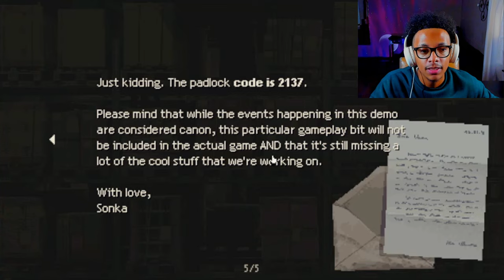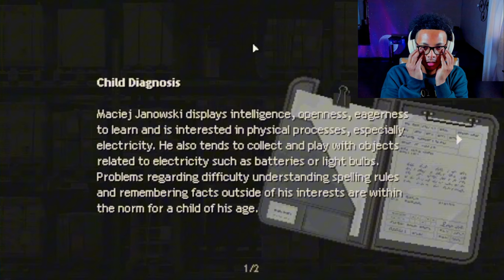Can You REALLY Escape This Place? | Holstin Demo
GAME INFO
💥Title:

CHAPTERS
0:00 Intro
0:47 A new world
39:17 My idea
40:15 Outro